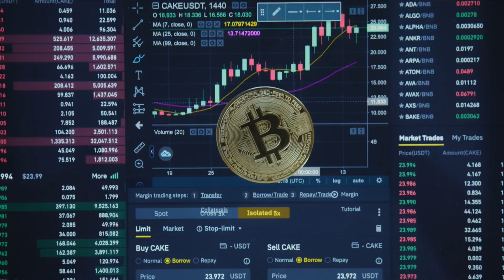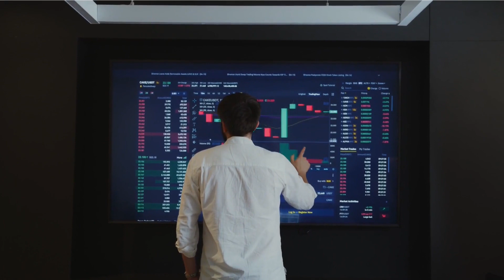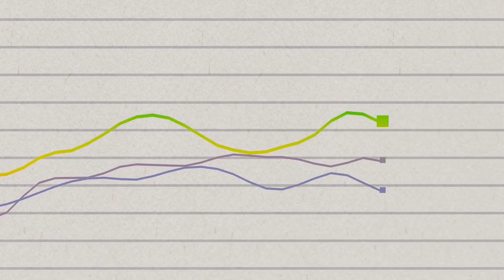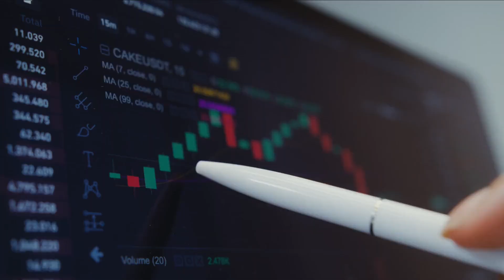Bitcoin's ATH: A Predicted Timeline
In this video, we dive deep into the fascinating world of Bitcoin and discuss the recent surge in its price. Join us as we explore the potential for Bitcoin to hit an impressive milestone of $40,000 and analyze the factors that are driving this incredible trend.

From market dynamics to global events, we examine the key influencers shaping Bitcoin's rise and share insights into what the future holds for this digital currency. If you're curious about the crypto market and want to stay ahead of the curve, this video is a must-watch!

Don't miss out on this exciting discussion - hit the play button now and expand your knowledge of Bitcoin's extraordinary price surge. Let's spread the knowledge together!